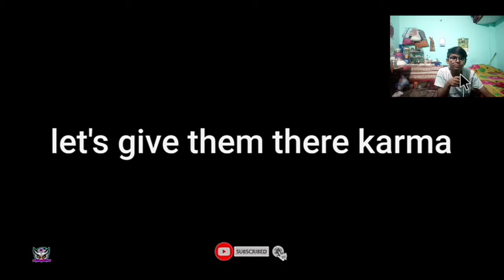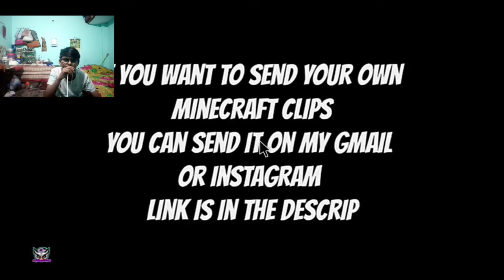reacting the funny INDIA GAMERZ 😂😂 | LUCKY PRO GAMER | #2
kasa laga reaction video comment karo giveaway ma participate kar na ka liya LUCKYPROGAMER dal ka must comment karo 1 lucky winner hoga okay like share and subscribe and comment okay by by